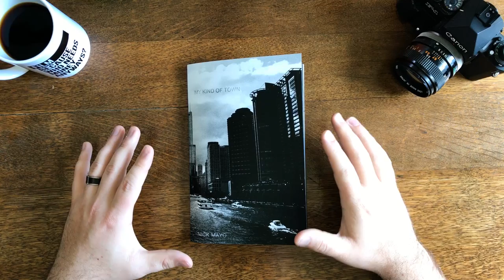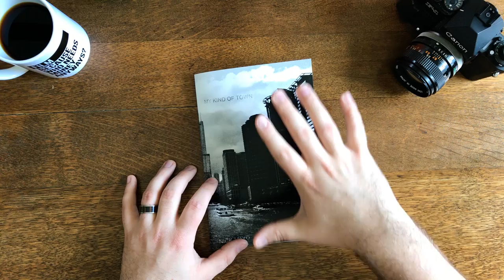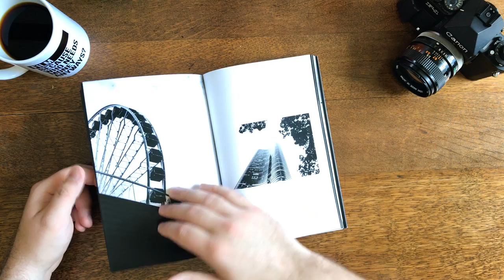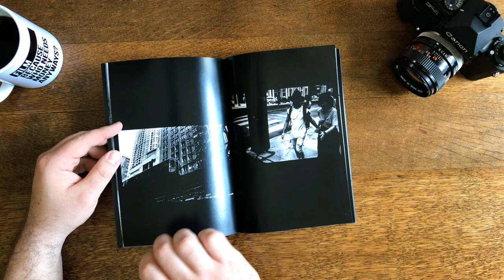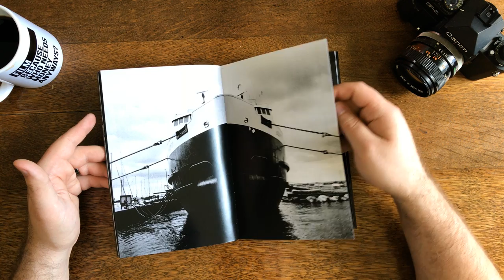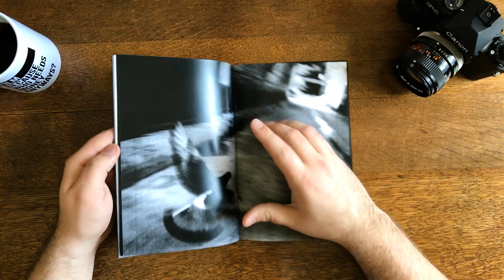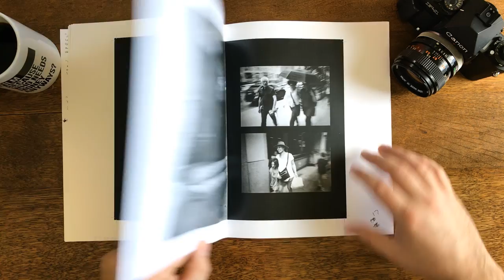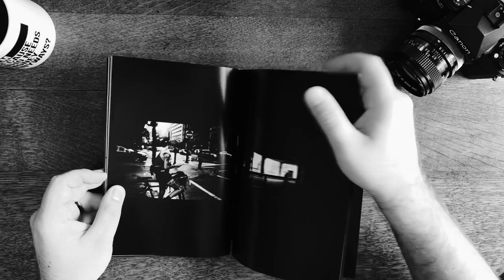Photo Zine Layout and Design Walkthrough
In this episode of I walk through the "My Kind of Town" photo zine and tell you exactly what I was thinking when laying out and designing the project. I also share a couple reasons why I prefer going through a local printer rather than a large online commercial printer.

I get asked asked questions about zines on a daily basis through facebook, youtube and instagram. So we are doing an entire series revolving entirely around the topic of zines. If you have any zine related questions, be sure to leave them in the comments below, and I will do what I can to answer them.

I by no means claim to be an expert on the topic, however I experienced quite a bit through the process of making my first zine, and am happy to share the highs and lows of what I experienced.